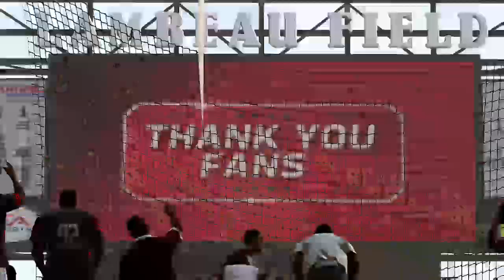GREATEST MUT SQUADS GAME EVER - Rushing House Rules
me & collyn down 10 with a minute left in the squad challenges... tune in to see what happens next -- Watch live